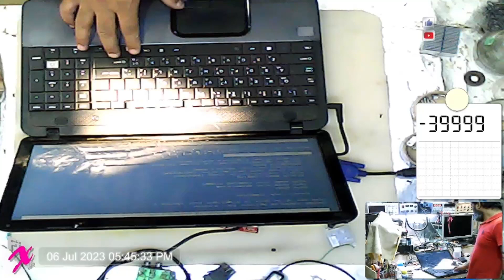Toshiba Laptop (No Power)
Toshiba Laptop
No Power
KBC Short circuit (Liquid damage)

Timeline:
00:00 Introduction
00:15 Issue review
00:58 Disassembly
02:28 Visual reception
03:50 Diagnostics
05:40 Primary test
06:50 Reassembling
10:00 Final test